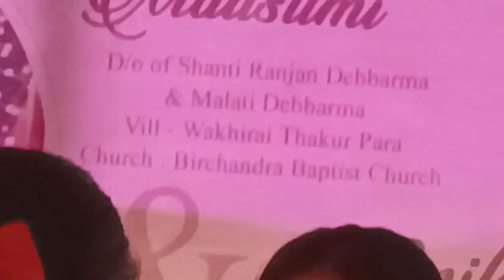Moy ni kok swngmani panda 💍//Hamjkma vlogs 🥰🥰